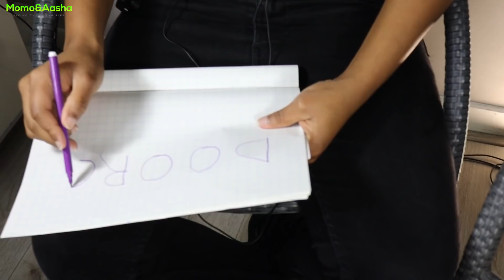Slime Challange | Ha Isku Qaldin Suaasha!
Hada qalado suaasha  waxa kugu daadanayo  koolo.

Nagu soo biira social mediaha Si noola socotaan.